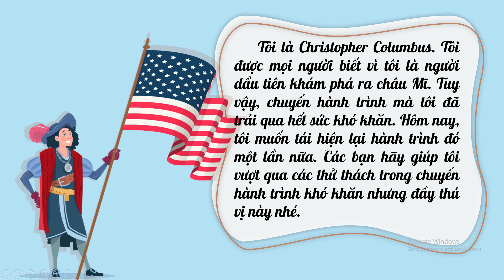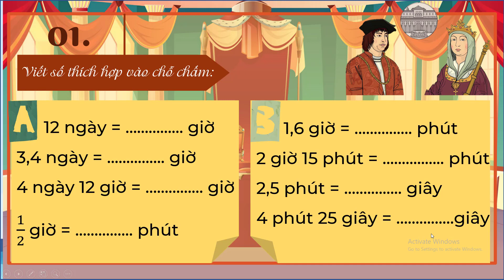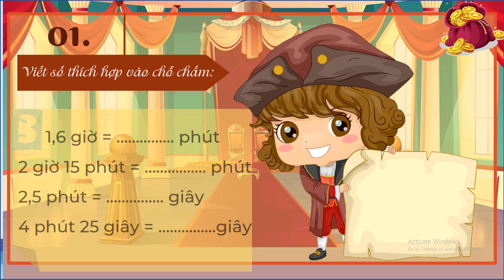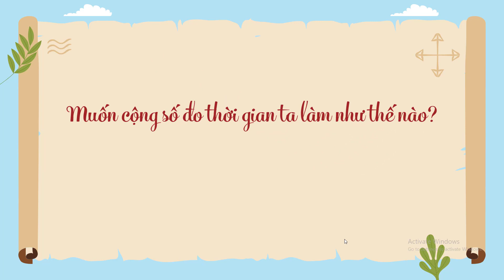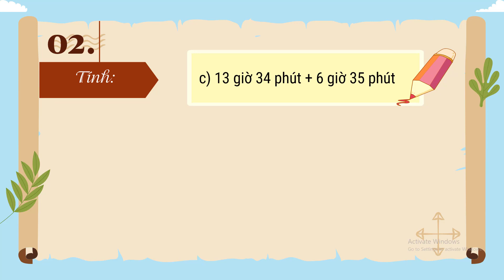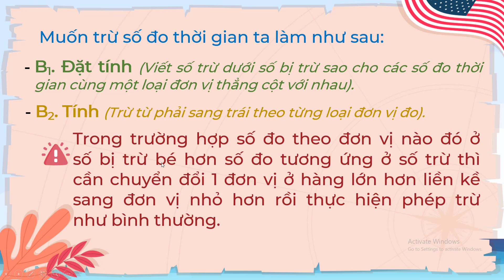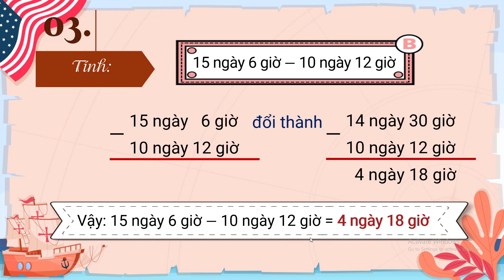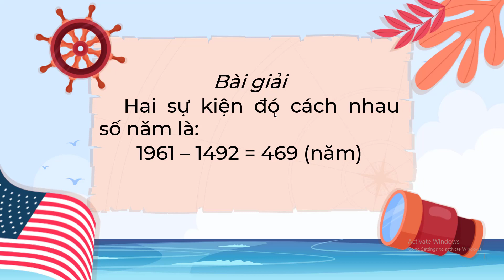Video 59. Luyện tập trang 134_Toán 5 - Toán Einstein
Video 59. Luyện tập trang 134_Toán 5